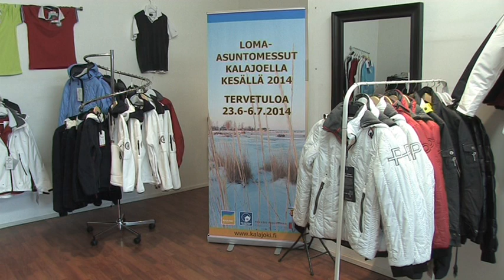Laura R. -popup-vaateliike Porin kävelykadulla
TV:stä tuttu Laura Ruohola viettää kesälomansa omaa nimeään kantavassa popup-vaateliikkeessä Porin kävelykadulla.